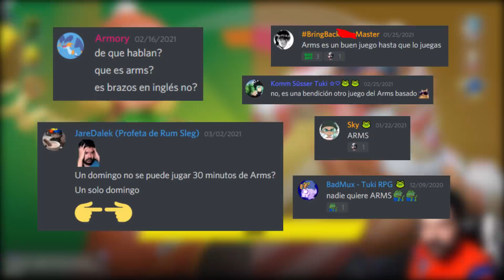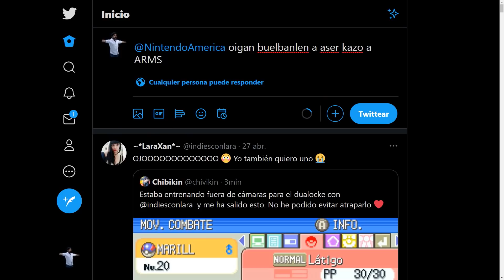¿Por que ARMS fue olvidado tan rápido?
Como dice el título.